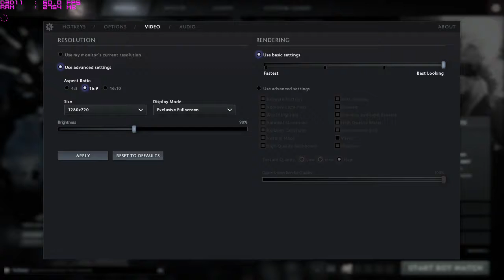DotA 2 Reborn Update (DX11) ~ GTX950M (Laptop GPU) Benchmark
720p / MSI GP60-i5 2QF Leopard Pro Lite / i5-4210H 2.9Hz / 8GB Ram (DDR3) / GTX 950M 2GB (DDR3)